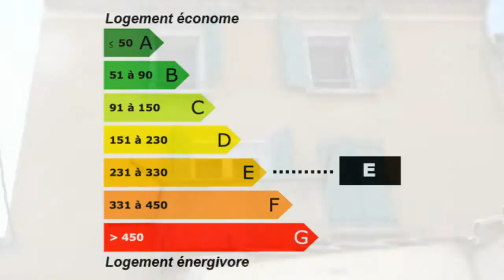Sainte-Tulle Maison Balcon Garage Lumineux Rénové Cave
France Achat / Vente Maison Sainte-Tulle Lumineux Rénové Cave Balcon Garage Maison Chambres 2 - Cuisine équipée -  T3 F3 3 pièces - DPE 330 - Emissions de GES 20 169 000,00 € Maison  Alpes-de-Haute-Provence Provence-Alpes-Côte d'Azur 04220 ENEDISTE IMMOBILIER

A SAINTE-TULLE CENTRE,
MAISON DE VILLAGE AVEC GARAGE
DE 3 PIÈCES REFAITES A NEUF:
SÉJOUR AVEC BALCON & CUISINE ÉQUIPÉE NEUVE,
2 CHAMBRES, GARAGE & CAVES.